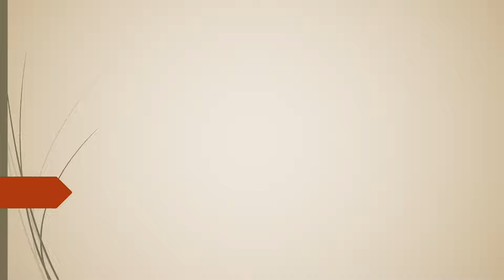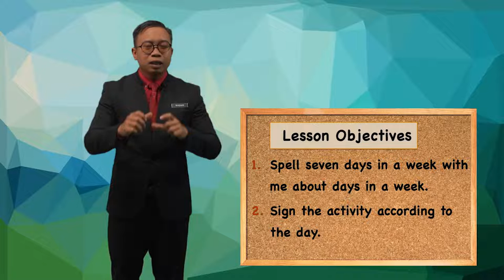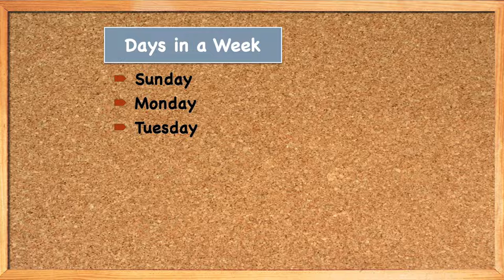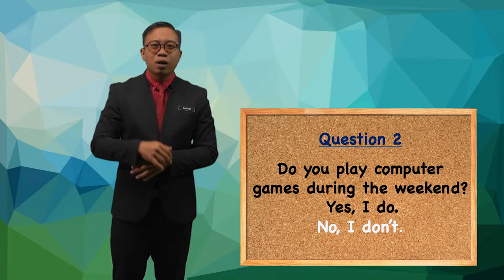Tahun 2 | Pendidikan Khas Bahasa Inggeris (Free Time Activities) | R189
This lesson is about activities pupils can do during their free time.